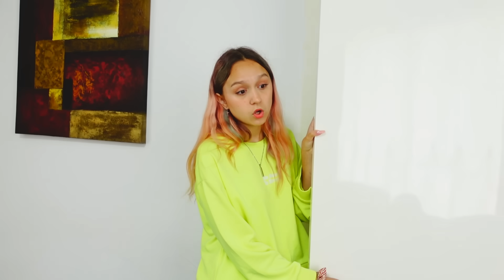Богатая vs Бедная ПОПИТЕРША! Челлендж с Поп Ит!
Антистресс ПОП ИТ есть, наверное, уже у каждого ребёнка. У Амельки их целая куча разных цветов и форм. Но сегодня мы решили провести челлендж Богатая и Бедная с POP IT. Что из этого получится?